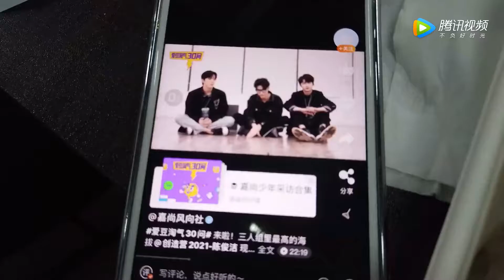[ENG SUB] Li Peiyang Chuang2021 Finale - Return to the Island VLOG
Li Peiyang vlogging go back to the island for Chuang2021's finale